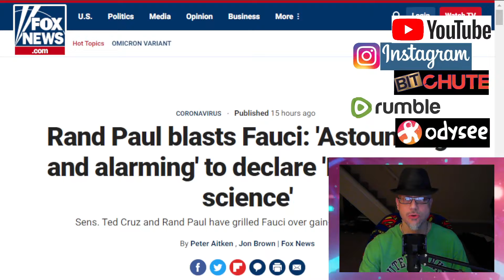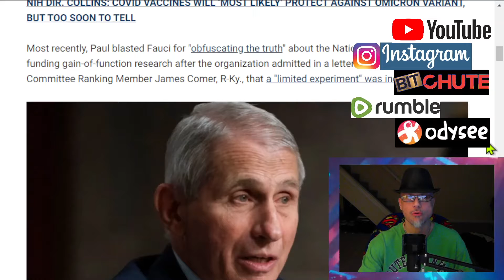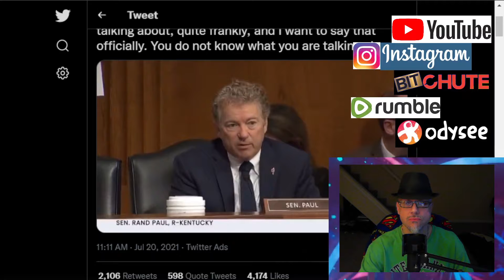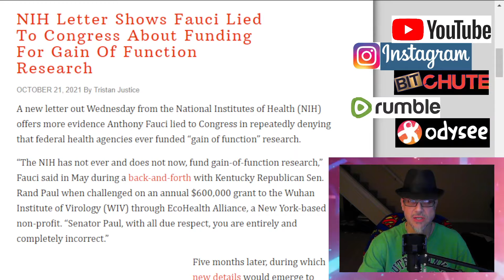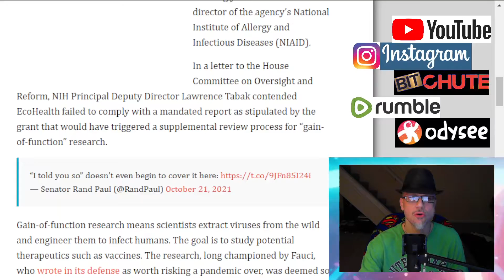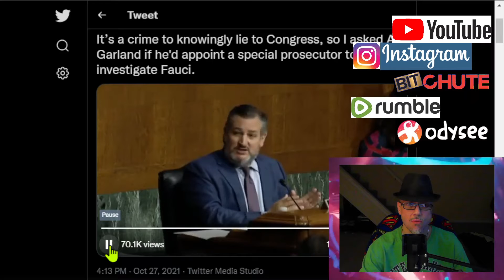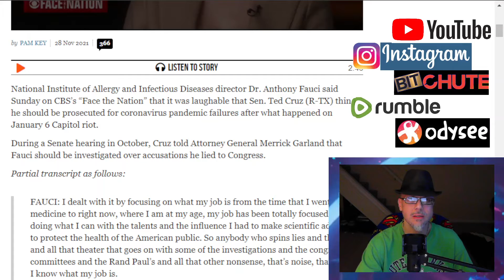WN...CRUZ TWEETS, FAUCI GOES REEEEEEEEEE!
After Lord Fauqua (Fauci) was exposed by countless others as a FRAUD...From the orgin of the Coof, to masks mandates to the efficacy of the VAX...It wasn't until both Rand Paul & Ted Cruz tagged teamed Fauci that the MSM started to notice...So Fauci went on ABC Sunday PANTIES bunched, PEARLS clutched about Cruz OUT-Facting him & calling for charges to be levied by mentioning "Jan 6th"...Really???